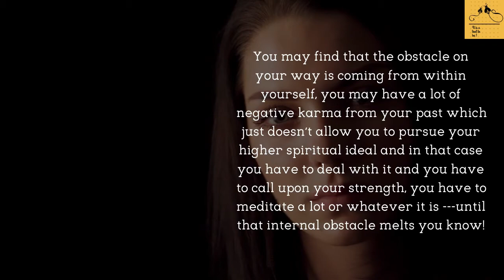How to study effectively-law of karma 37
TODAY'S IDEA IS:
I belong to a better place. I just cannot get there. How to deal with it?
You may find that the obstacle on your way is coming from within yourself, you may have a lot of negative karma from your past which just doesn’t allow you to pursue your higher spiritual ideal and in that case you have to deal with it and you have to call upon your strength, you have to meditate a lot or whatever it is ---until that internal obstacle melts you know!